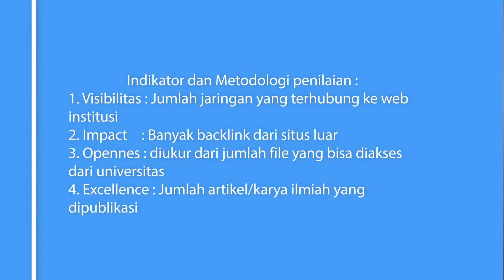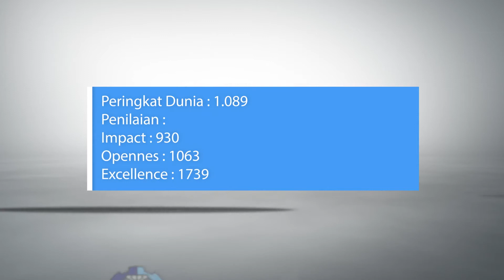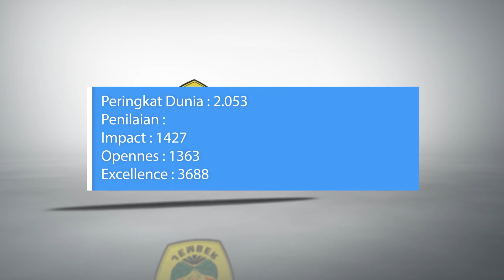10 UNIVERSITAS TERBAIK DI INDONESIA 2021 II Webometrics Version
10 Universitas terbaik di Indonesia.
Penilaian dilakukan oleh Webometric sebuah lembaga yang memberikan penilaian kepada seluruh Universitas di dunia. Lembaga ini melakukan penilaian dengan indikator dan metodologi tertentu.
Apakah termasuk kampus atau Universitas Anda Dalam 10 besar Universitas terbaik di Indonesia?.
terimakasih..